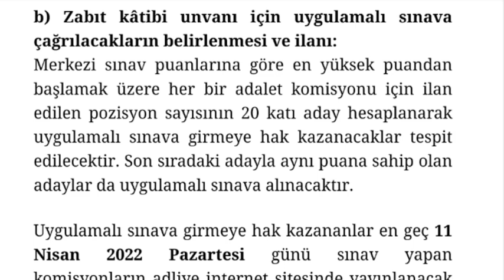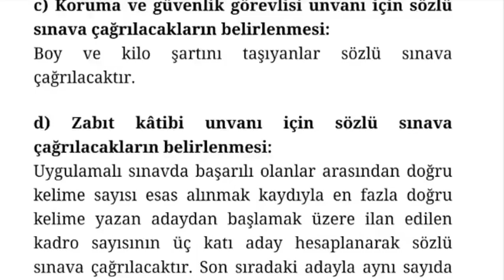12 BİN ALIMIN TÜMÜ ADALET BAKANLIĞI BAŞVURU SONUÇLARI EN GEÇ NE ZAMANA KADAR AÇIKLANACAK✅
ADALET BAKANLIĞI SONUÇLARI AÇIKLANDI MI
ADALET BAKANLIĞI BAŞVURULARI SONUCU NE ZAMAN
ADALET BAKANLIĞI SONUÇLARI

MEMUE ALIMLARI

V) Boy ve Kilo Ölçümü, Uygulamalı ve/veya Sözlü Sınav Yeri ve Tarihi:
a) Koruma ve güvenlik görevlisi unvanı için boy ve kilo ölçümüne çağrılacakların belirlenmesi ve ilanı:
Merkezi sınav puanlarına göre en yüksek puandan başlamak üzere her bir adalet komisyonu için ilan edilen pozisyon sayısının 3 katı aday (son sıradaki adayla aynı puana sahip olan adaylar da dahil edilecektir.) hesaplanarak boy ve kilo ölçümüne çağrılacaklar tespit edilecektir.

Boy ve kilo ölçümüne girmeye hak kazananlar en geç 11 Nisan 2022 Pazartesi günü sınav yapan komisyonların adliye internet sitesinde yayınlanacak olup, ayrıca yazılı bildirim yapılmayacaktır. Sınava katılma hakkını elde edemeyen başvuru sahiplerine herhangi bir bildirimde bulunulmayacaktır.

18 Nisan 2022 Pazartesi günü adayların boy ve kilo ölçümü yapılacaktır. Belirtilen günde boy ve kilo ölçümünün bitirilememesi halinde takip eden günlerde ölçüme devam edilecektir.

b) Zabıt kâtibi unvanı için uygulamalı sınava çağrılacakların belirlenmesi ve ilanı:
Merkezi sınav puanlarına göre en yüksek puandan başlamak üzere her bir adalet komisyonu için ilan edilen pozisyon sayısının 20 katı aday hesaplanarak uygulamalı sınava girmeye hak kazanacaklar tespit edilecektir. Son sıradaki adayla aynı puana sahip olan adaylar da uygulamalı sınava alınacaktır.

Uygulamalı sınava girmeye hak kazananlar en geç 11 Nisan 2022 Pazartesi günü sınav yapan komisyonların adliye internet sitesinde yayınlanacak olup, ayrıca yazılı bildirim yapılmayacaktır. Sınava katılma hakkını elde edemeyen başvuru sahiplerine herhangi bir bildirimde bulunulmayacaktır.

9 Mayıs 2022 Pazartesi günü adayların daktilo veya bilgisayar ile vuruş hesabı yapılmadan üç dakikada yanlışsız ve tekrarsız olarak en az doksan kelime yazıp yazamadıklarının tespiti için uygulamalı sınav yapılacaktır. Belirtilen günde uygulamalı sınavın bitirilememesi halinde takip eden günlerde sınava devam edilecektir.

c) Koruma ve güvenlik görevlisi unvanı için sözlü sınava çağrılacakların belirlenmesi:
Boy ve kilo şartını taşıyanlar sözlü sınava çağrılacaktır.

d) Zabıt kâtibi unvanı için sözlü sınava çağrılacakların belirlenmesi:
Uygulamalı sınavda başarılı olanlar arasından doğru kelime sayısı esas alınmak kaydıyla en fazla doğru kelime yazan adaydan başlamak üzere ilan edilen kadro sayısının üç katı aday hesaplanarak sözlü sınava çağrılacaktır. Son sıradaki adayla aynı sayıda doğru kelime yazan adayların tamamı sözlü sınava alınacaktır.

e) Mübaşir, teknisyen, işaret dili tercümanı, şoför, aşçı ve hizmetli unvanları için sözlü sınava çağırılacakların belirlenmesi:
Merkezi sınav puanlarına göre en yüksek puandan başlamak üzere her bir adalet komisyonu için ilan edilen pozisyon sayısının 3 katı aday sözlü sınava çağrılır. Son adayla aynı puana sahip olan adayların tamamı sözlü sınava alınır.
Zabıt kâtibi, mübaşir, koruma ve güvenlik görevlisi, teknisyen, işaret dili tercümanı, şoför, aşçı ve hizmetli unvanlarında sözlü sınava girmeye hak kazananlar en geç 16 Mayıs 2022 Pazartesi günü sınavı yapan adalet komisyonlarının adliye internet sitesinde yayınlanacak olup, ayrıca yazılı bildirim yapılmayacaktır. Sınava katılma hakkını elde edemeyen başvuru sahiplerine herhangi bir bildirimde bulunulmayacaktır.

f) Sözlü Sınav Tarihi:
Adaylar 23 Mayıs 2022 Pazartesi günü Yönetmeliğin 14 üncü maddesine göre sözlü sınava alınacaklardır. Belirtilen günde sözlü sınavın bitirilememesi halinde takip eden günlerde sınava devam edilecektir.

VI) Sözlü sınav konuları:
Adayın sözlü sınavda başarılı sayılabilmesi için 100 tam puan üzerinden en az 70 puan alması gerekecektir. Sözlü sınavda konular ve puanlama aşağıda belirtildiği şekilde olacaktır:
a) İlgilinin istihdam edileceği pozisyonun gerektirdiği mesleki bilgi (40 puan),
b) Atatürk ilkeleri ve inkılâp tarihi (20 puan),
c) Genel kültür (20 puan),
d) Bir konuyu kavrama ve ifade yeteneği (20 puan) puan olmak üzere toplam 100 puan üzerinden yapılır.
İlgilinin istihdam edileceği pozisyonun gerektirdiği mesleki bilgi tespit edilirken;
1) Zabıt kâtibi ve mübaşir pozisyonlarına istihdam edilecekler için genel hukuk bilgisi ve kalem mevzuatına ilişkin konuların bir veya birkaçından soru sorulur.
2) Koruma ve güvenlik görevlisi, teknisyen, işaret dili tercümanı, şoför, aşçı ve hizmetli pozisyonlarına istihdam edilecekler için istihdam edilecekleri pozisyonun gerektirdiği teknik bilgiye ilişkin konuların bir veya birkaçından soru sorulur.
3) Şoför pozisyonuna istihdam edilecekler için bu tespit araç başında ve kullanma becerisi de ölçülmek suretiyle yapılacaktır.